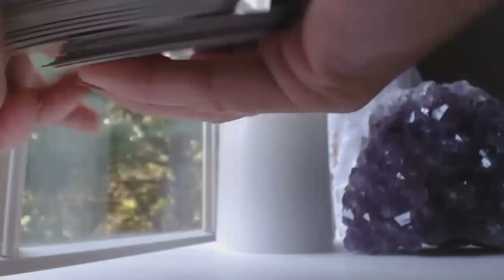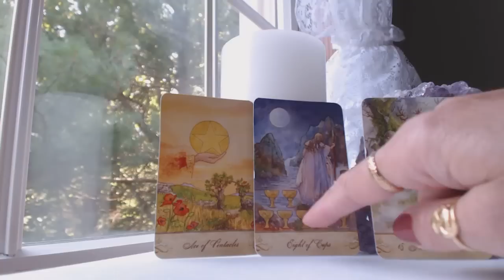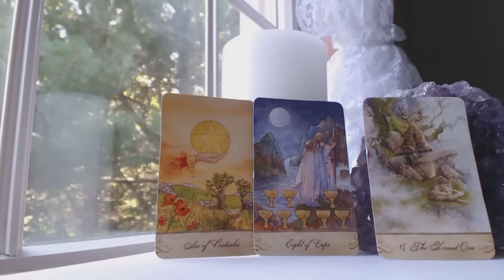CAPRICORN November 2016 Monthly Intuitive Tarot Astrology Love Horoscope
Traceyhd gives the November 2016 monthly intuitive tarot astrology love horoscope for Capricorn. What should we expect? Watch & find out.